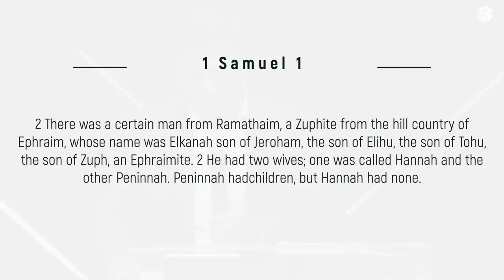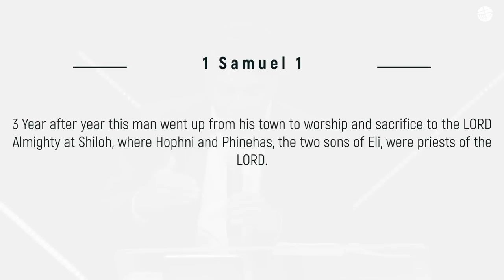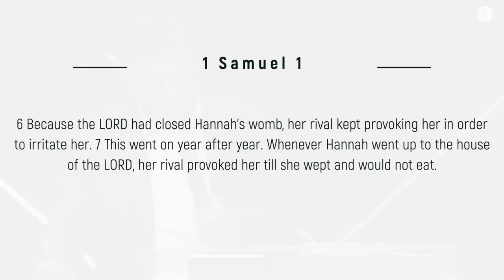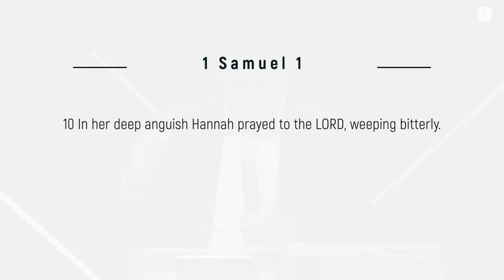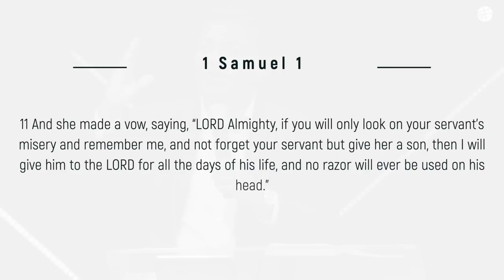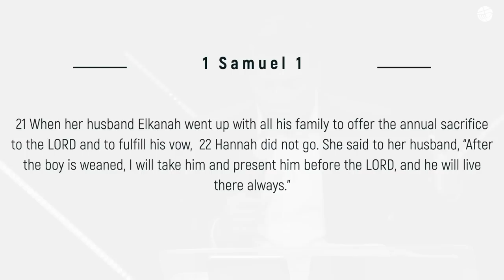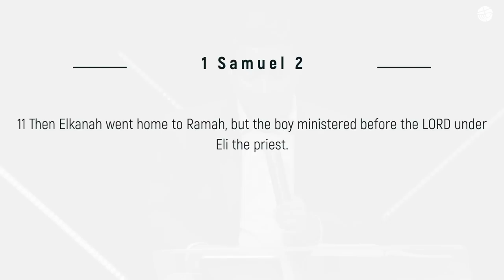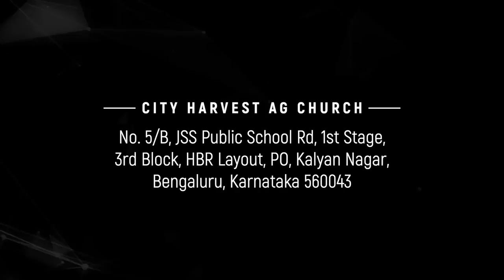A Look At A Godly Mother! | 1 Samuel 1 - 2 | Shine Thomas | City Harvest AG Church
Amazon Music